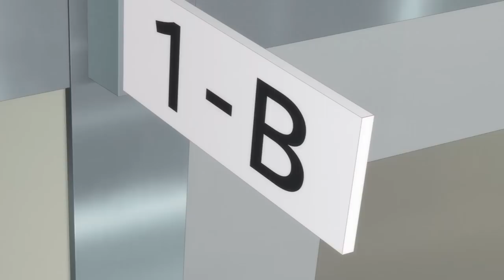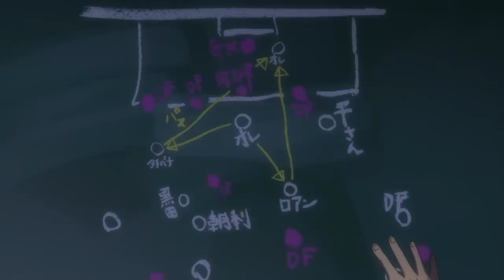(3) Talented Highschool Footballer Snaps After Carrying The Whole Team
Anime Recap: Ao Ashi (2022)

In a quiet rural town, the spotlight of a local junior high school football team rests on one player: Ashito Aoi. Known for his unpredictable moves and self-centered playing style, Ashito is the sole powerhouse pushing his team through an important high school preliminary tournament. However, their win streak is short-lived—an opponent causes Ashito to lose his temper and act violently, resulting in his removal from the rest of the game.

Without their star player, the team is quickly eliminated from the tournament. Just as he believes all hope is lost, Ashito is approached by a youth team coach named Tatsuya Fukuda who senses potential in him, and Fukuda invites him for tryouts in Tokyo. In an unfamiliar setting surrounded by talent, Ashito must bring out the best of his ability to prove himself and secure what could be a life-changing career.